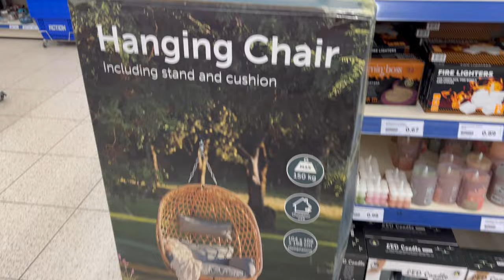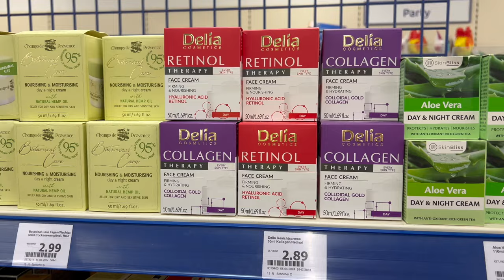SZYBKI PRZEGLĄD ACTION | VLOG | Klaudia Robaszek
🤎 WŁĄCZ HD, aby oglądać w najlepszej jakości 🤎

Będzie mi niezmiernie miło jeśli napiszesz co myślisz!

Pozdrawiam 🤎
Klaudia